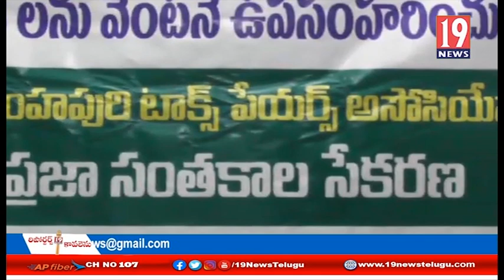ప్రజలపై ఇంటిపనులు భారాన్ని మోపడం ప్రభుత్వ అనాలోచిత చర్య: నెల్లూరు జిల్లా